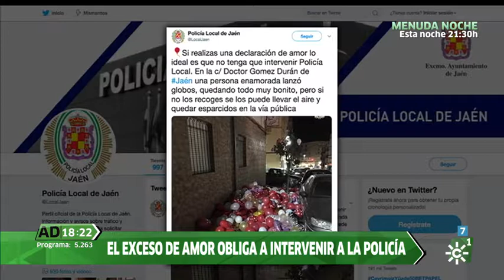DECLARACION DE AMOR CONTROVERTIDA 1